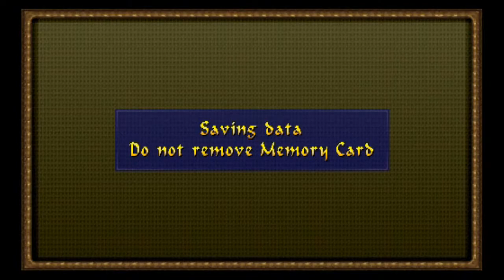TR: The Last Revelation [PS] - Tutorial Bypassing (v1.0)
Tutorial bypassing (v1.0) in "Tomb Raider: The Last Revelation" for the PlayStation.

If you are playing the PlayStation version and you care about secrets (and all pickups), you will have to go through the tutorial level(s). Otherwise, just do the level skip code twice if you don't care about secrets (and all pickups). Unfortunately, you cannot enter a code to get all 8 Golden Skulls, as they will not count as secrets if you do.

How to go fast and find secrets in Angkor Wat (version 1.0):
- The action and camera cutscenes cannot be skipped.
- In version 1.0, the instructor cutscenes can be skipped with the Look button.
- The main objective is to collect all 8 Golden Skulls (and a couple of other items). The 1st Golden Skull is out in the open. Collect it.
- Positioning on triggering the spikes and surviving with a swan dive is advised. Otherwise, just wait for Werner to trigger the spikes.
- It is possible to avoid triggering the 3rd and 4th instructor cutscenes by being fast enough. The 2nd Golden Skull is in the water. Collect it, then climb up.
- Stray away from Werner and collect the 3rd Golden Skull. Then do a running jump along with rolling in midair, and jump from the slope.
- The 4th Golden Skull is in the water. Collect it (along with a Small Medipack and a Large Medipack), then continue on.
- In version 1.0, the door is omitted, making it possible to bypass Werner activating the switch.
- The 5th and 6th Golden Skulls are out in the open. Collect them.
- In version 1.0, after triggering the 2nd action cutscene, collecting the 7th Golden Skull will not count as a secret.
- To enter the Route of the Virtuous with all 8 Golden Skulls, trigger the 22nd instructor cutscene, wait until Werner begins to proceed to the gate, then go and collect the 8th Golden Skull next to the barricade. It is actually faster and safer this way. At this point, it is okay to do the level skip code twice.
- Do a running jump from the alcove here and grab the rope. Positioning on grabbing the rope from a higher height is advised.

Race for the Iris (Easy) is shown afterwards.

Be sure to save, and DO NOT overwrite that file if you want to start in the actual 1st level next time you want to play the game from the beginning. The downside to this is that you will not be able to see the FMV before the actual 1st level, unless you either save at the end of part 2's tutorial level or do the level skip code twice.

Also, since there is no level select in this game, saving on other files is recommended.

NOTE: Version 1.0 is only available on the PlayStation Store in the USA.